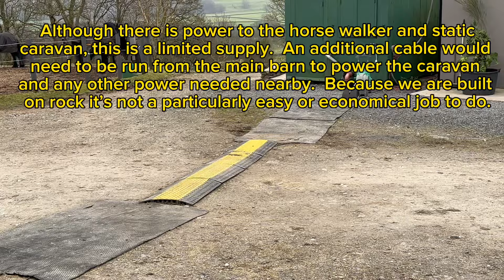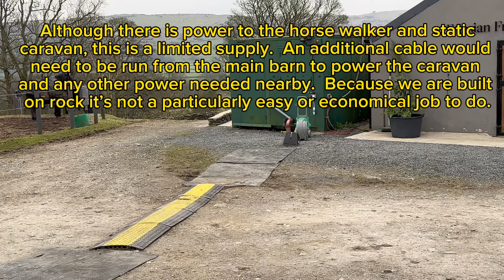MK 🐈‍⬛ & Mabel 🐷 gain freedom | Nero 🌈 day prep